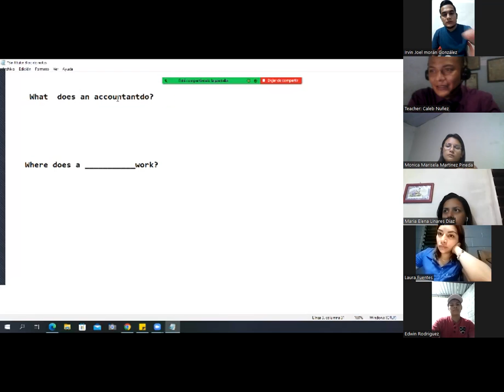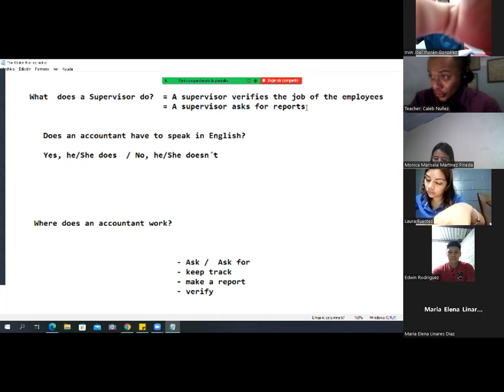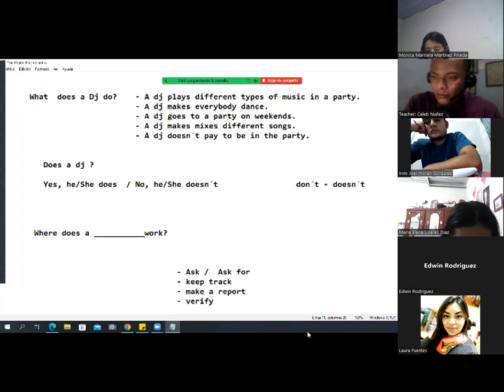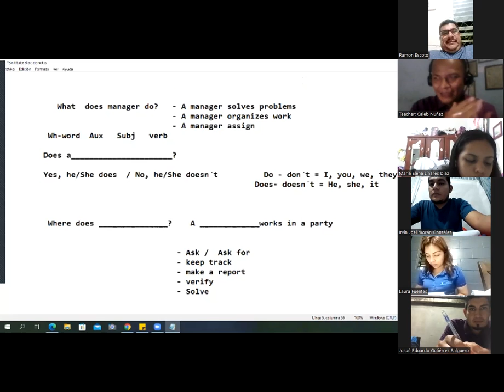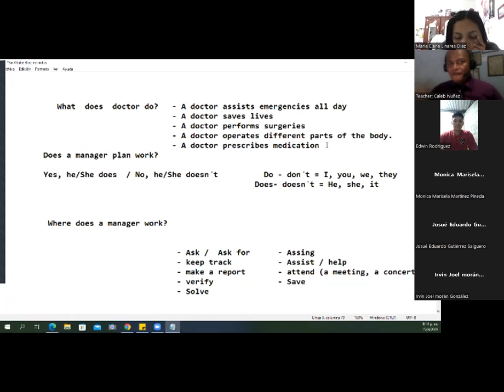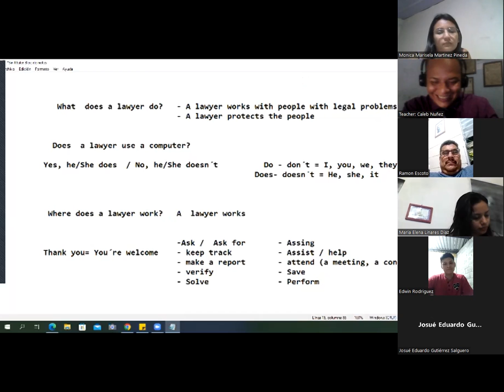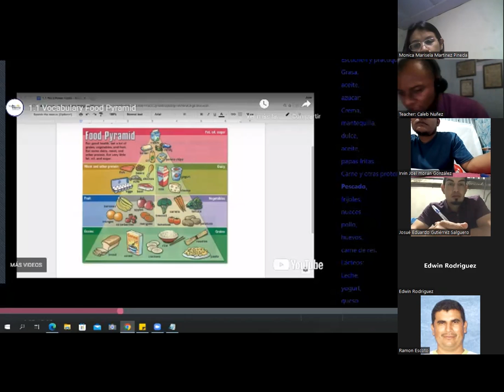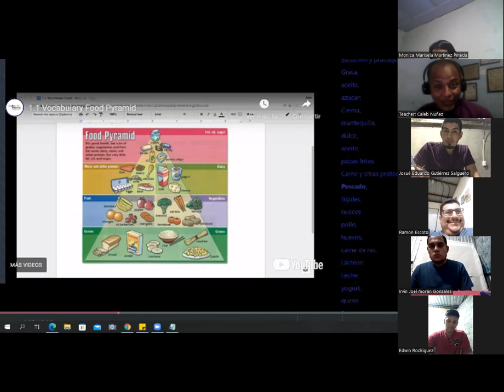Ingles Corporativo - August 15th 2022 - Review of unit 2 and practice